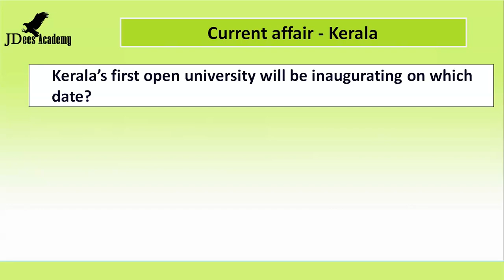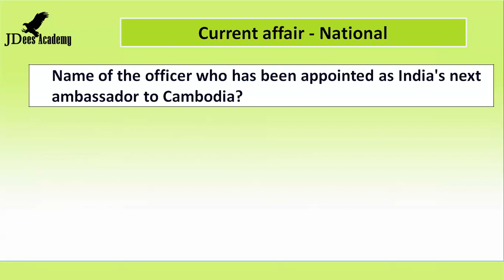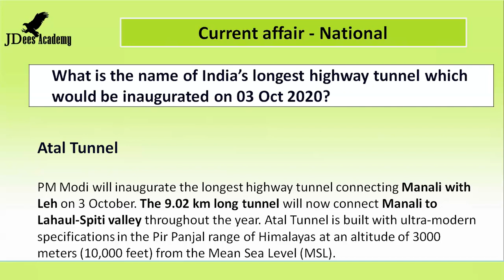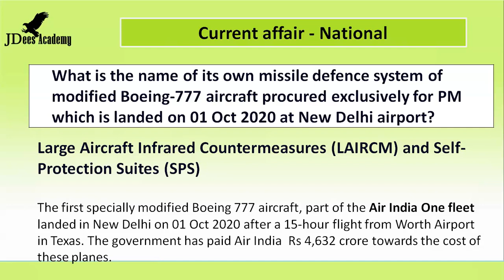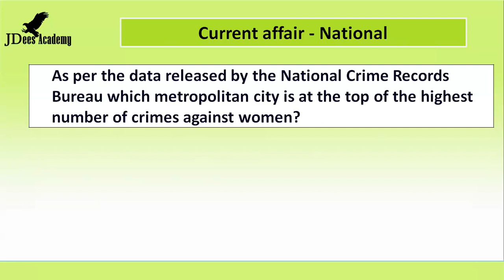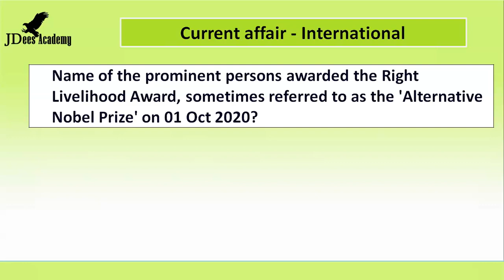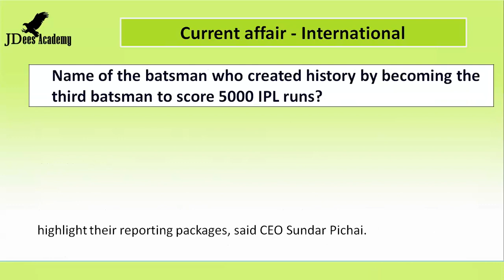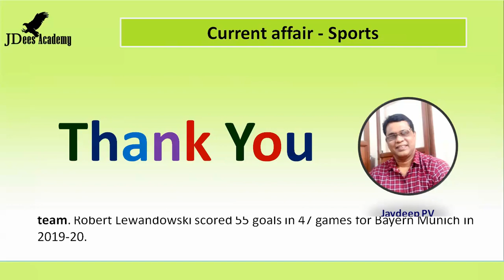General Knowledge | Current Affairs| 02 Oct 2020 (Malayalam)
Current GK. Latest Current Affairs. Today’s General Knowledge. Providing the latest current affairs to prepare for competitive exams. This current affair includes International, National, Kerala state & Sports. Daily general knowledge for all types of examinations.   In every exam, currents affairs are very important. Prepared by Jaydeep PV.